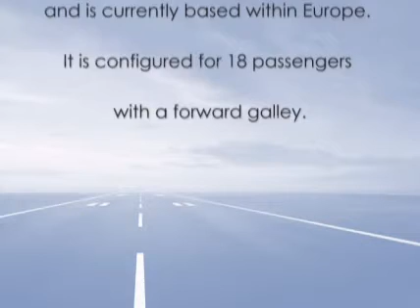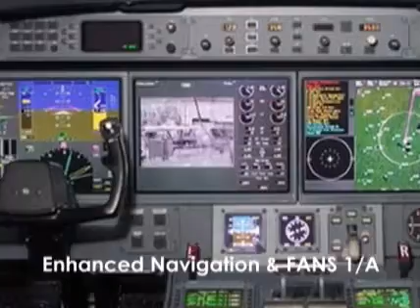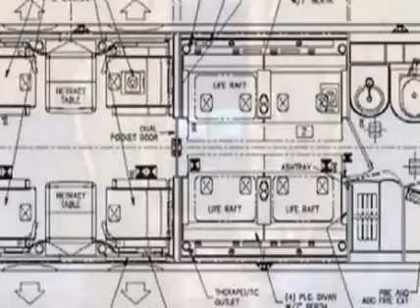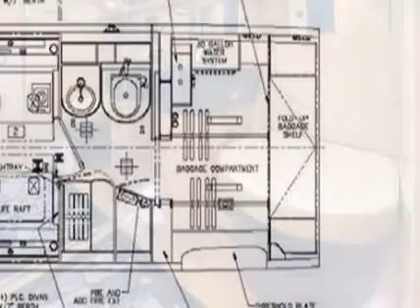2004 GULFSTREAM G550 For Sale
Title: 2004 GULFSTREAM G550 For Sale